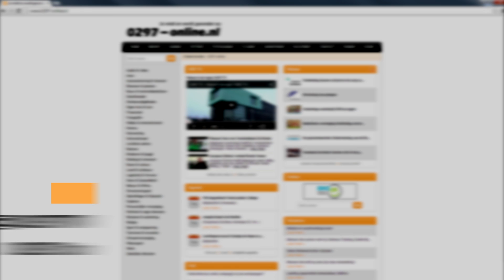0297 TV - Woning aan Legmeerdijk Aalsmeer uitgebrand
In de nacht van zaterdag op zondag is er brand uit gebroken bij een woning aan de Legmeerdijk.

De brandweer riep de hulp in van omliggende korpsen en de Legmeerdijk werd in beide richtingen afgesloten om de brand te bestrijden.